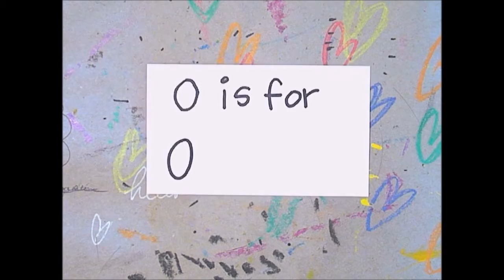Daily Doodles - "O" is for Otter